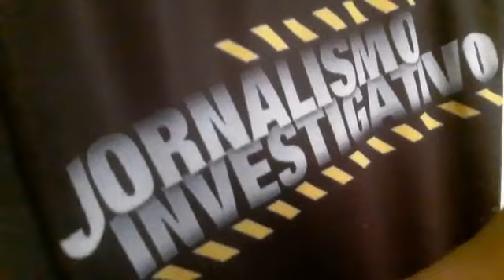Governo do Maranhão e Mateus, bancam a campanha de Flávio Dino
Vídeo de Stenio Johnny